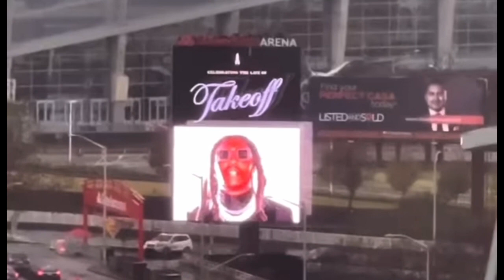Take off funeral happening now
DaBrat shares a video with us from outside StateFarmArena where Takeoff homegoing will be held today at 12pm. Singers aliciakeys and justinbieber are set to perform during the funeral. The celebration of life of “ Kirsnick Khari Ball ” 6/18/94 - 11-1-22 TakeOff. If you DON’T have a ticket they’re asking you to NOT come downtown.

He was a Rapper and Songwriter. He started off by making beats and developing rhythms in the seventh grade.

He cut a niche for himself after he hooked up with his Uncle Quavo and Cousin Off Set, to make a banger hit song "Versace and Ba and Boujee" that went went viral.

His flawless rap skills and delivery of lyrical ryhms will truly be missed. He passed on aged 28 years on 1st November, 2022 after he was shot dead in Houston over a dice game.